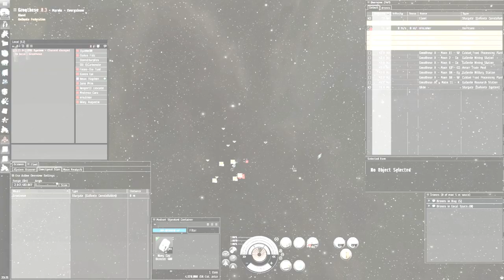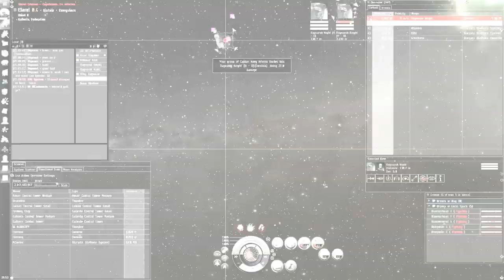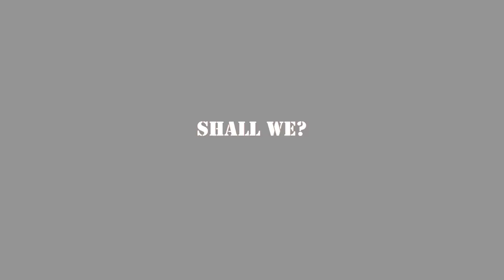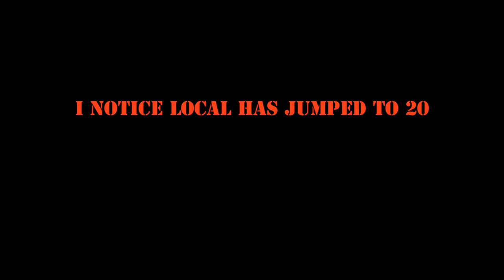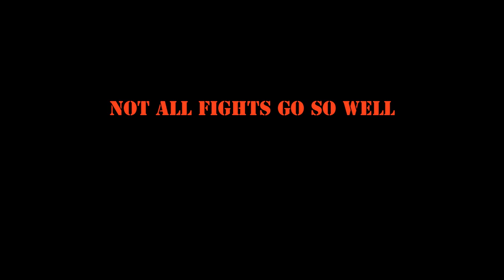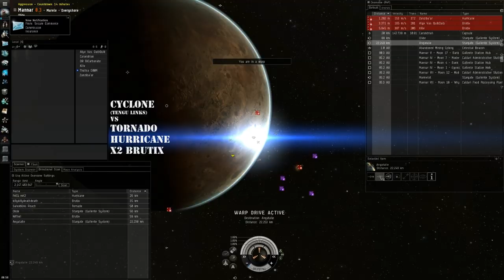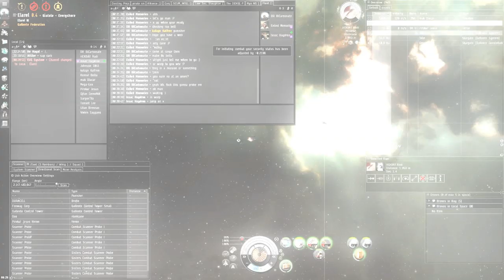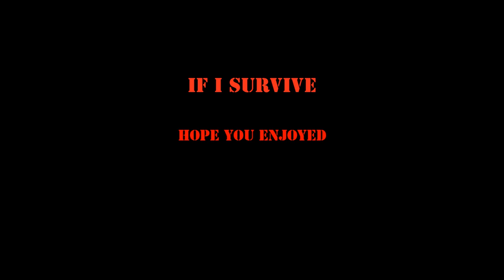IF I SURVIVE - EVE Online PvP Movie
Hey all,

So this is my second PvP movie. Like my first it's probably not very good but I'd like to think so. I spent a decent amount of time editing this together. I want to be clear, I'm not claiming any l33tness or pr0 or some crap. This is just a compilation of a few of the fights that I actually managed to remember to fraps. Profanity is used just FYI.

I'll start off by saying that it is similar to my first movie. Be prepared for stony mistakes, as this movie was made with a lot of good herb and alcohol. It features a lot of cyclone action, especially with the ASB. All active tanked ASB fights include a LG Crystal set and sometimes I'll pop a Blue pill. I managed to get a few different fights in there as well, including a few frigate fights and a Post-Retribution Stabber fight. Sony Movie Studio Platinum used to edit this movie.

The fights in order:
Maelstrom VS Battlecruiser gate camp
Cyclone VS RR Domi's, Brutix, x2 Thrasher
Wolf VS Jaguar, Enyo, Firetail
Rifter VS Noobship gang
Firetail VS Cynabal
Cyclone VS Talos, Hurricane, Absolution
Sleipnir VS Myrmidon, Rapier, Drake, Harbinger
Cyclone VS Tornado, x2 Brutix, Hurricane
Cyclone VS Brutix, Tengu
Cyclone, Hurricane vs Hurricane, Brutix, Drake, x2 Punisher, Merlin, Executioner
Stabber VS Stilleto, Griffin, Rifter, Atron, Thorax

Music used in order:
Hybrid - Last Man Standing
Klub Rider - Buleria Del Alba
Atmosphere - Shoulda Known
Hydrid - If I Survive

Thanks to:
My corp, EVE is nothing with you
CCP, even with all our bitching, EVE is still the best game out there
All who fought, I had a lot of fun making this movie, thanks for the great fights!

Anyways, I hope you guys enjoy, see you around.

- Carb